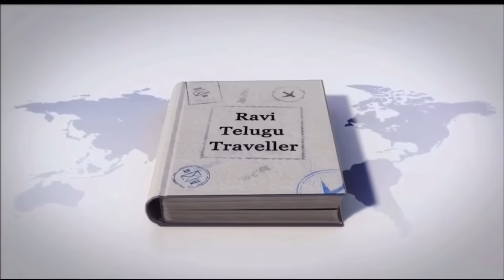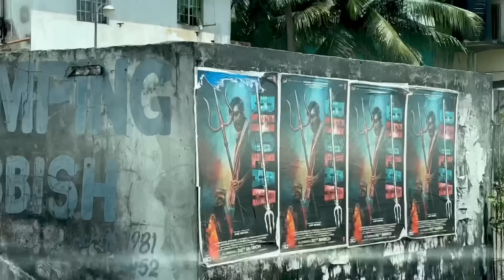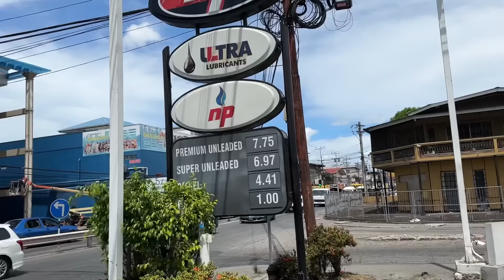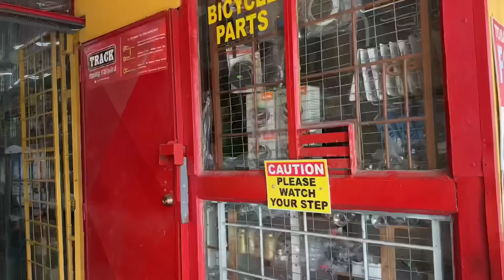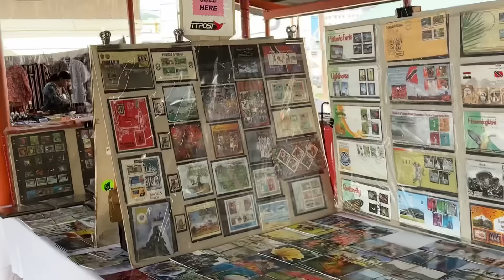Hanuman Statue Stops Tsunamis Cyclones | Indians in West Indies | Trinidad | Ravi Telugu Traveller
Hindu Culture Abroad
Indians in the West Indies
Indian People in Trinidad
Hindi Temples in Trindad and Tobago
Datta Peeth
Ganapathi Sacchidananda
Stopping in Port of Spain
Hanuman Statue in Trinidad and Tobago
How good are Cruise Ship Trips
HOw expensive are Cruise trips
Is cruise a good way to enjoy your vacation
How is the Caribbean Cruise
How many countries in the Caribbean
Caribbean Nations
Trinidad and Tobago
What happens if your miss your cruise ship
Turbulent Seas
Turbulence on the Sea
Shaking of the Ship
How long does the Ship stay at dock

Super duper excited to be heading to my country #189.  My travels to new countries has taken a back seat as most of the remaining countries were closed due to COVID.  Now headed to country 189 Via FIJI. I took a few airlines with transit stops to avoid the last minute super expensive trip. My wife booked a surprise Cruise trip and I had to head back home to go on a Cruise Ship with my wife to circle the Caribbean Nations.